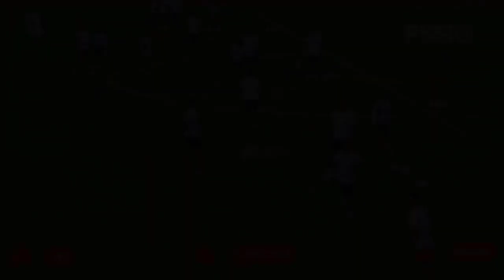SI PALING SAKIT HATI !! TAK TERIMA TIMNAS INDONESIA JUARA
Update Kumpulan Berita Hangat sepak Bola Indonesia : 3 Negara yang Iri jika Timnas Indonesia Juara Piala AFF 2022, Nomor 1 Paling Tak Terima?
SEBANYAK 3 negara yang iri jika Timnas Indonesia juara Piala AFF 2022 akan diulas Okezone. Timnas Indonesia merupakan kandidat kuat juara Piala AFF 2022.
Meski tampil kurang meyakinkan saat menang 2-1 atas Kamboja, tetap ada keyakinan skuad Garuda berjaya di Piala AFF 2022. Hal itu juga merujuk kepada Argentina di Piala Dunia 2022, tampil mengecewakan di laga perdana kemudian keluar sebagai juara.
Lanjut Menonton
Jika Timnas Indonesia menjadi juara, ada sejumlah negara yang bakal iri, mengingat ini merupakan gelar pertama skuad Garuda di Piala AFF. Lantas, negara mana saja yang dimaksud?